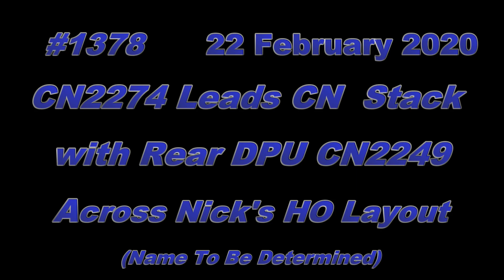SP HO Trains #1378 CN2274 Leads CN Stack Train 2020-02-22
This is a fairly long stack train by HO standards. It gives you an idea as to the overall size of Nick's in-progress layout. It doesn't look huge. Video taken during a recent operating session.

Thanks to Nick and all his guests for having me along for a great session.

Skeena Pacific videos are intended for older rail enthusiasts. Viewers under the age of consent should be accompanied by an adult while watching this video.

A  Sony HDR-CX110 HD, Sony HDR-AZ1 HD,  and an Apple iPhone 11Pro were used in this production.
Video is edited, produced and rendered using Cyberlink PowerDirector 17 Ultimate.